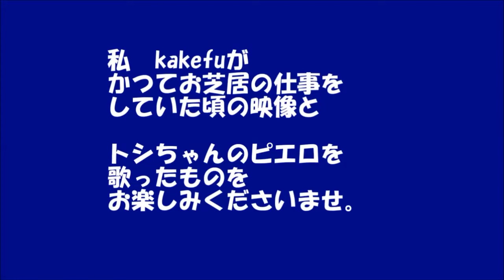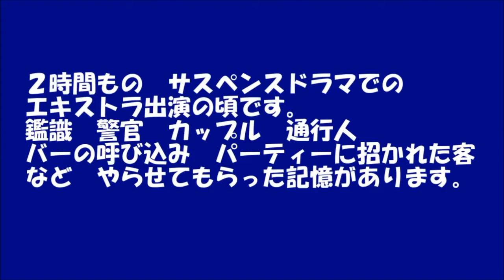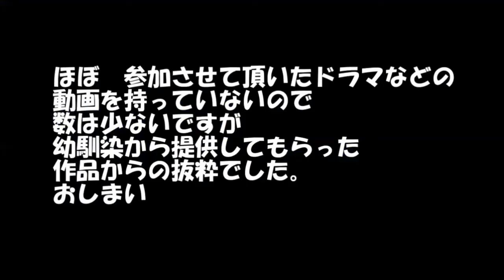kakefuのドラマエキストラ ピエロ / 田原俊彦 歌ってみたと共に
東映の俳優養成所に入る前に　あまり大きくない芸能事務所に
所属していた頃、色々エキストラで出させて頂いたんですが
当時の映像が少ないので　少しだけ映っている模様を動画にして
みました。
歌は　トシちゃんの『ピエロ』をカラオケで歌ったものです～音　外している所もありますが＾＾；

※コメントは承認制とさせて頂きます。